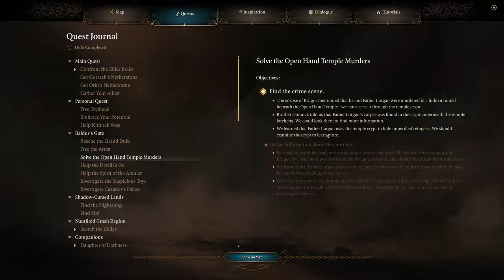Crime Scene: Investigating the Murder in the Open Hand Temple in Baldur's Gate 3 | Part 74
00:00 Coming Up
00:35 Boney and Stony
04:08 Popper
05:42 The graveyard
08:28 Open Hand Temple
18:55 Lucretious
20:19 Father Lorgan
21:36 Rooftop
25:28 Dribbles the Clown